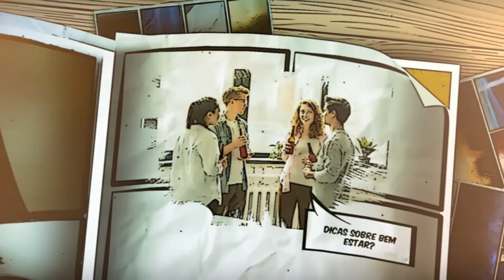CALDO VERDE COM BATATA CALABRESA E BACON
PESSOAL RECEITA FÁCIL E RÁPIDA DE CALDO VERDE COM BASTANTE BACON, UMA DELICIA!!!

INGREDIENTES:
4 BATATAS GRANDES
1 CEBOLA
3 DENTES DE ALHO
1 MAÇO DE COUVE MANTEIGA
1 GOMO DE CALABRESA
250g À 300g de BACON